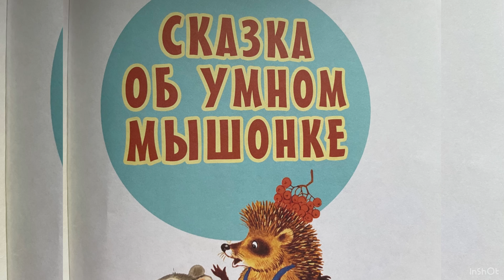Сказка о умном мышонке | АУДИОСКАЗКИ ДЛЯ ВСЕХ | Аудиосказки для детей | Аудиосказки на ночь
Самуил Маршак
Сказка об умном мышонке
Унесла мышонка кошка
И поет: — Не бойся, крошка.
Поиграем час-другой
В кошки-мышки, дорогой!

Перепуганный спросонок,
Отвечает ей мышонок:
— В кошки-мышки наша мать
Не велела нам играть.

— Мур-мур-мур, — мурлычет кошка,
Поиграй, дружок, немножко.
А мышонок ей в ответ:
— У меня охоты нет.

Поиграл бы я немножко,
Только, пусть, я буду кошкой.
Ты же, кошка, хоть на час
Мышкой будь на этот раз!

Засмеялась кошка Мурка:
— Ах ты, дымчатая шкурка!
Как тебя ни называть,
Мышке кошкой не бывать.

Говорит мышонок Мурке:
— Ну, тогда сыграем в жмурки!
Завяжи глаза платком
И лови меня потом.

Завязала кошка глазки,
Но глядит из-под повязки,
Даст мышонку отбежать
И опять бедняжку — хвать!

Говорит он хитрой кошке:
— У меня устали ножки,
Дай, пожалуйста, чуть-чуть
Мне прилечь и отдохнуть.

— Хорошо, — сказала кошка,
Отдохни, коротконожка,
Поиграем, а затем
Я тебя, голубчик, съем!

Кошке — смех, мышонку — горе…
Но нашел он щель в заборе.
Сам не знает, как пролез.
Был мышонок — да исчез!

Вправо, влево смотрит кошка:
— Мяу-мяу, где ты, крошка?
— Там, где был, меня уж нет!

Покатился он с пригорка,
Видит: маленькая норка.
В этой норке жил зверек
Длинный, узенький хорек.

Острозубый, остроглазый,
Был он вором и пролазой
И, бывало, каждый день
Крал цыплят из деревень.

Вот пришел хорек с охоты,
Гостя спрашивает: — Кто ты?
Коль попал в мою нору,
Поиграй в мою игру!

— В кошки-мышки или в жмурки?
Говорит мышонок юркий.

— Нет, не в жмурки. Мы, хорьки,
Больше любим «уголки».

— Что ж, сыграем, но сначала
Посчитаемся, пожалуй:

Я — зверек,
И ты — зверек,
Я — мышонок,
Ты — хорек,
Ты хитер,
А я умен,
Кто умен,
Тот вышел вон!

— Стой! — кричит хорек мышонку
И бежит за ним вдогонку,
А мышонок — прямо в лес
И под старый пень залез.

Стали звать мышонка белки:
— Выходи играть в горелки!

— У меня, — он говорит,
Без игры спина горит!

В это время по дорожке
Шел зверек страшнее кошки,
Был на щетку он похож.
Это был, конечно, еж.

А навстречу шла ежиха
Вся в иголках, как портниха.

Закричал мышонку еж:
— От ежей ты не уйдешь!

Вот идет моя хозяйка,
С ней в пятнашки поиграй-ка,
А со мною — в чехарду.
Выходи скорей — я жду!

А мышонок это слышал,
Да подумал и не вышел.
— Не хочу я в чехарду,
На иголки попаду!

Долго ждали еж с ежихой,
А мышонок тихо-тихо
По тропинке меж кустов
Прошмыгнул — и был таков!

Добежал он до опушки.
Слышит — квакают лягушки:
— Караул! Беда! Ква-ква!
К нам сюда летит сова!

Поглядел мышонок: мчится
То ли кошка, то ли птица,
Вся рябая, клюв крючком,
Перья пестрые торчком.

А глаза горят, как плошки,
Вдвое больше, чем у кошки.

У мышонка замер дух.
Он забился под лопух.

А сова — все ближе, ближе,
А сова — все ниже, ниже
И кричит в тиши ночной:
— Поиграй, дружок, со мной!

Пропищал мышонок: — В прятки?
И пустился без оглядки,
Скрылся в скошенной траве.
Не найти его сове.

До утра сова искала.
Утром видеть перестала.
Села, старая, на дуб
И глазами луп да луп.

А мышонок вымыл рыльце
Без водицы и без мыльца
И пошел искать свой дом.
Где остались мать с отцом.

Шел он, шел, взошел на горку
И внизу увидел норку.

То-то рада мышка-мать!
Ну мышонка обнимать!
А сестренки и братишки
С ним играют в мышки-мышки.